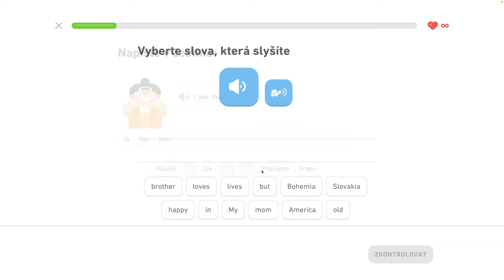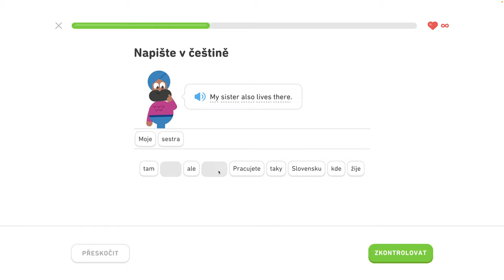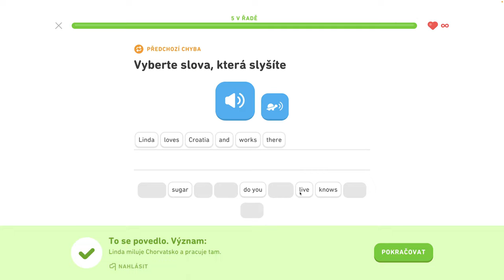🇺🇸 S1, J3 - Naučte sa prítomný čas 5/5 - Naučte sa prítomný čas, spoznajte priateľov na večierku